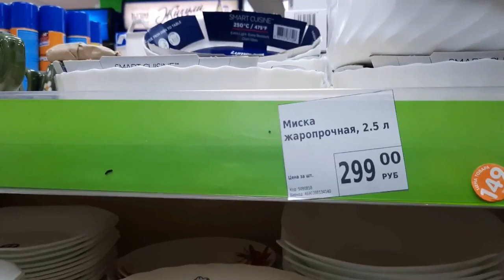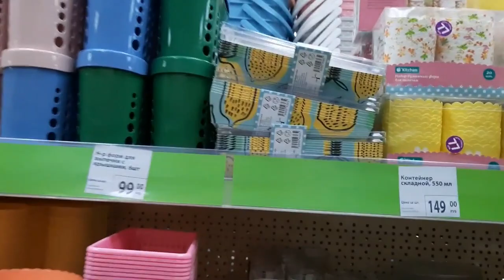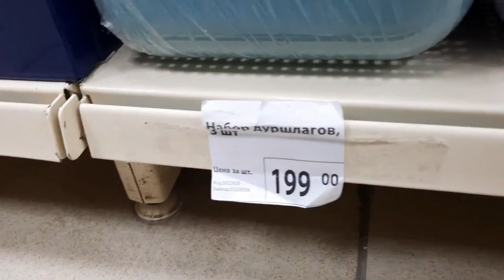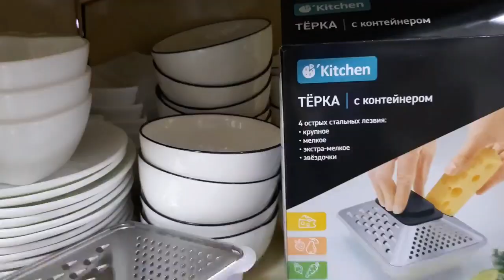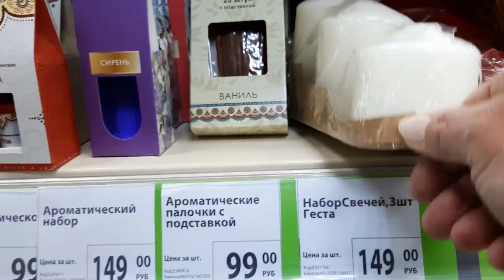Фикс Прайс.Новинки посуды. Сентябрь 2021 г.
Адрес магазина Фикс прайс ул. им. Ленина, 16, Зерноград, Ростовская обл.